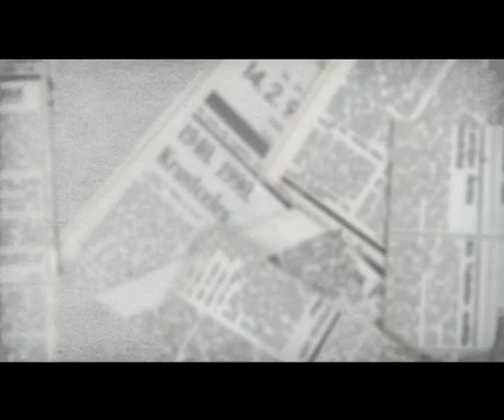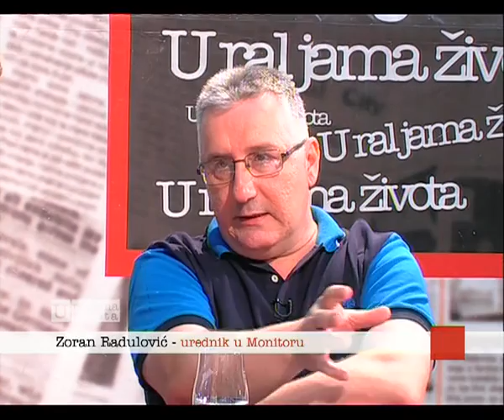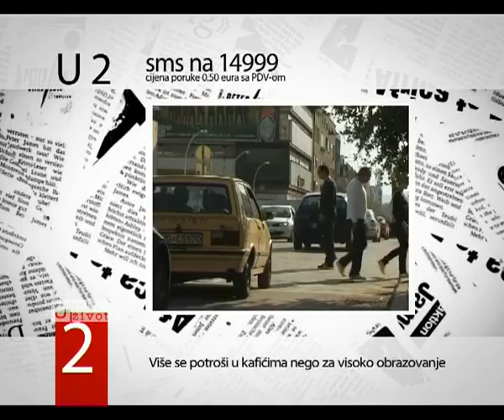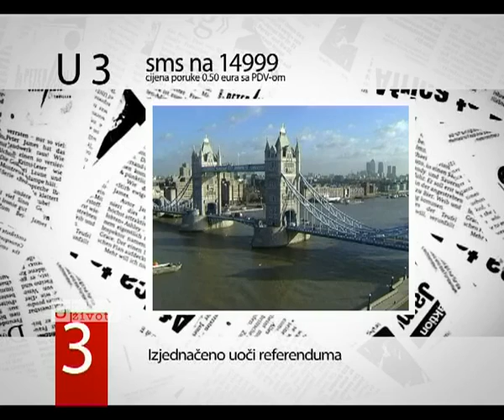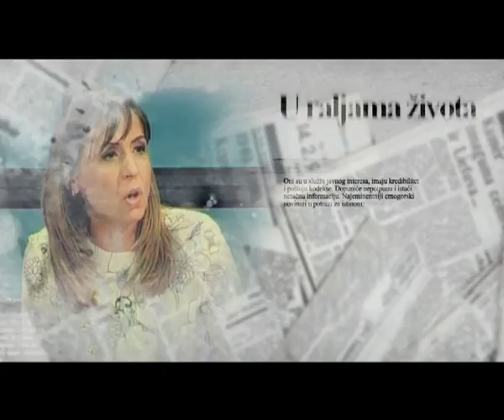U raljama zivota, RTV Atlas, 20.6.2016.